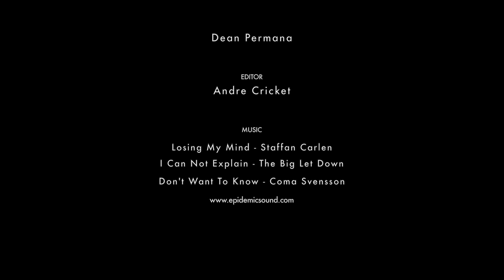"Up To Bukit Peninsula"